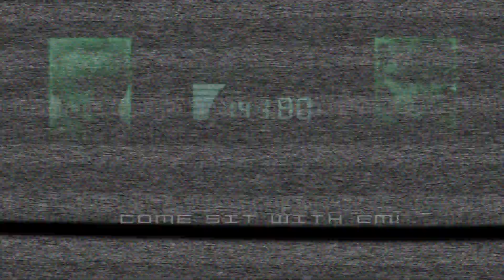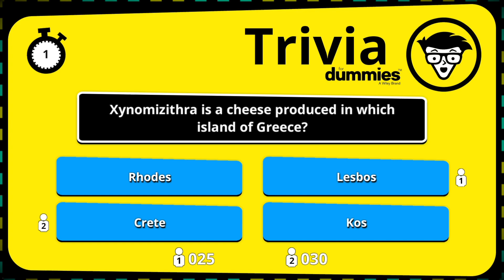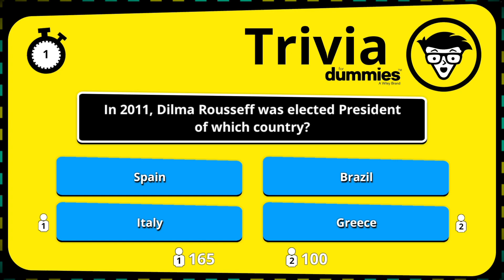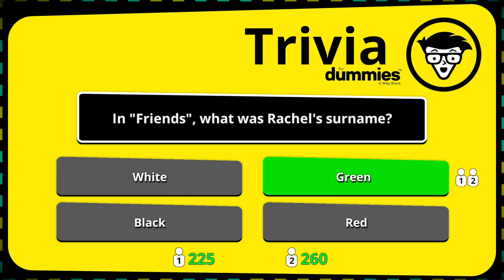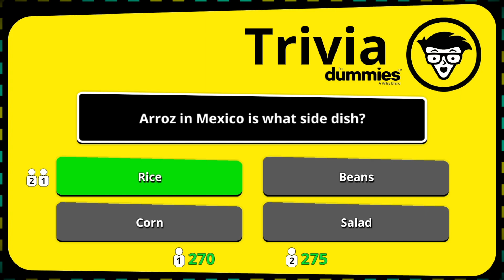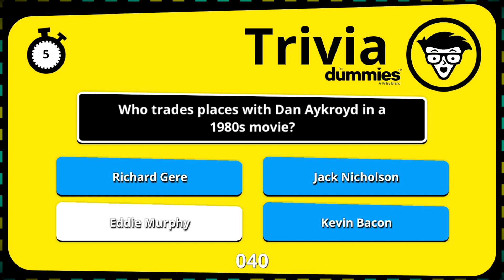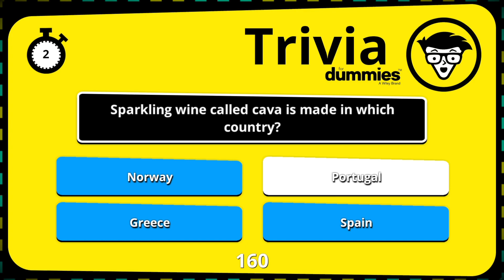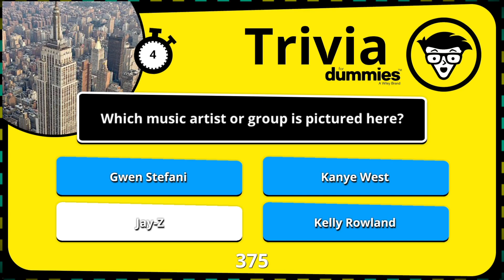Trivia For Dummies : BIGGGG DUMMIES! - Two Dudes One Couch - PART 1 - Nintendo Switch PS4 PS5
Two Dudes One Couch are back with some trivia trying to prove that they aren't biggg dummies and which one is the biggggger dummy of the two! Tune in and let us know what you think of the game in the comments!

NEW DISCORD SERVER FOR CHANNEL AND THE GOOD BUDDIES!

Scrolling video behind outro:
Royaltyfreetube